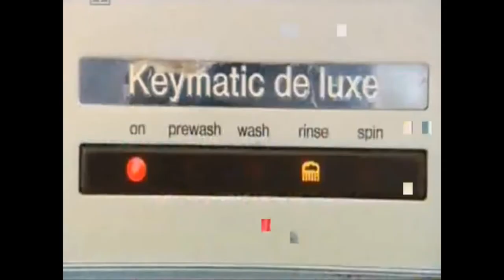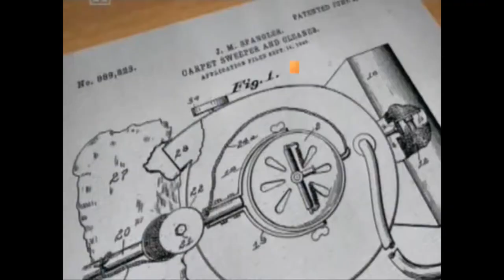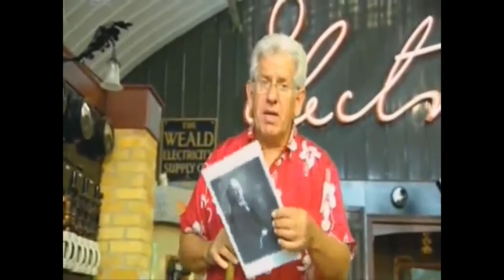Just Another Day TV Programme With Adam Hart Davis & ChesterMikeUK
TV Programme for ITV, Londonfor  household electrical appliances for the book "Just Another Day" written by Adam Hart-Davis. Adam describes in his book & programme  objects we use everyday in our lives. Here he uses washing machines & vacuum cleaners to demonstrate their effectiveness & history !!

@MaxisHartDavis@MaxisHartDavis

Chapters:
00:00
03:55 Vacuum Cleaners